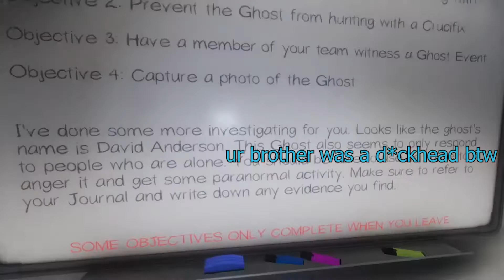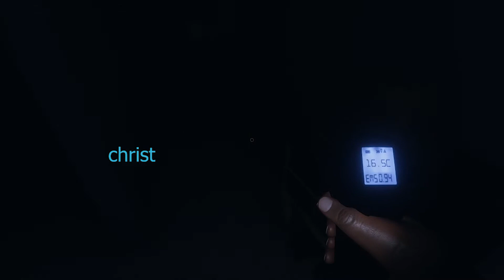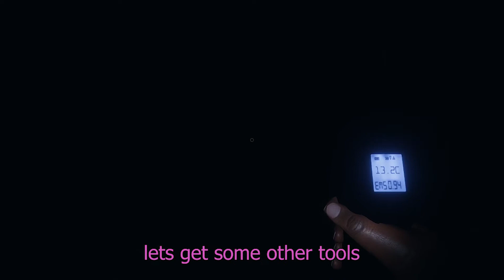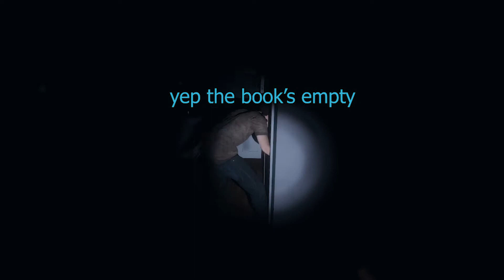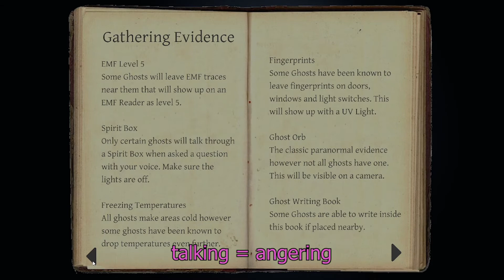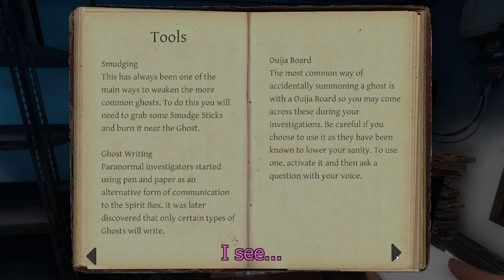AuGeminic is done with Phasmophobia ft. PeVeRaL | part 4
Today's Motto :: "When life gives you options, get the flashlight"